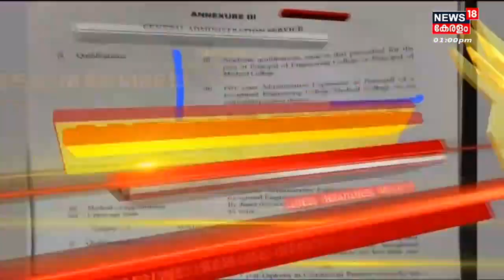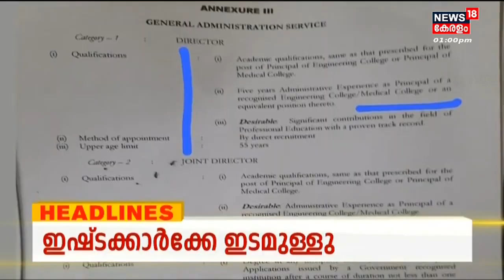Kerala News | ഈ മണിക്കൂറിലെ പ്രധാന തലക്കെട്ടുകൾ | Top Headlines Of The Hour | 22nd December 2022